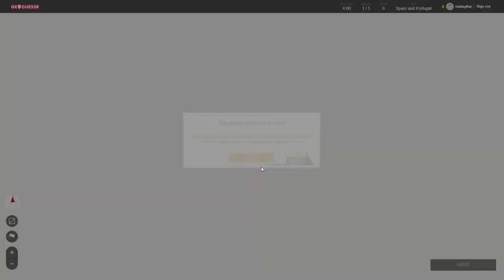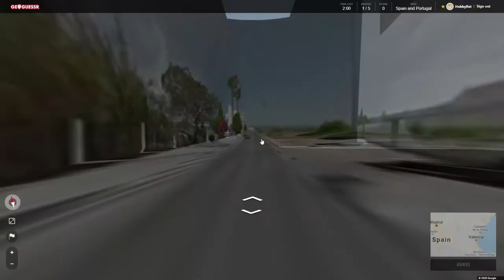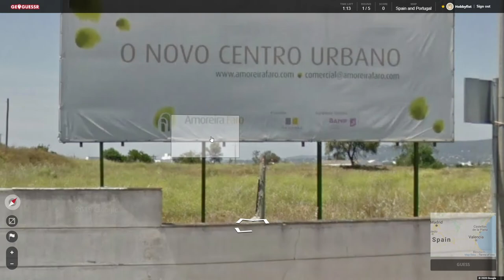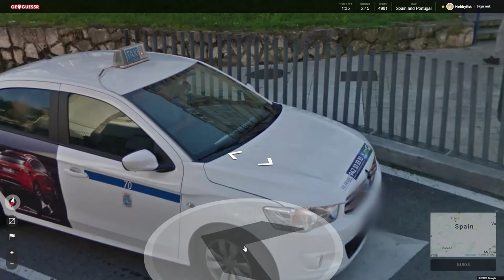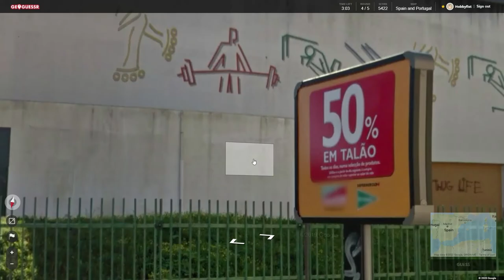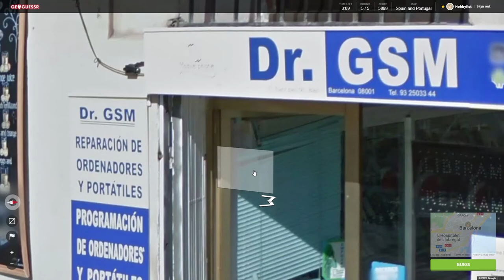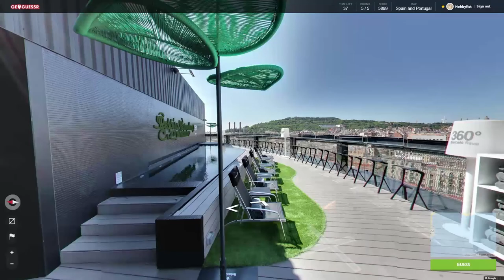Hobbyfist Geoguessr - [Part 302]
Figured out.